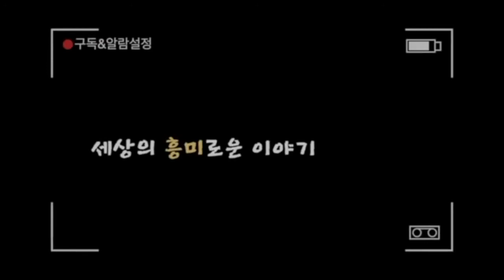Tony ja super action fight scene